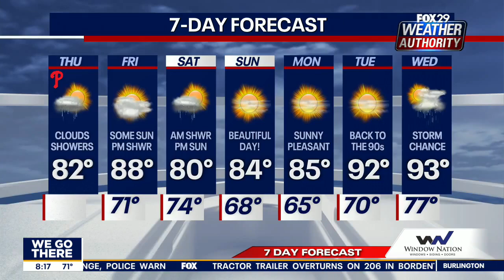Face Blindness: Understanding Prosopagnosia and its effects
Dr. Mandira N. Mehra joins FOX 29 to discuss the condition that impacts 1 in 50 people.